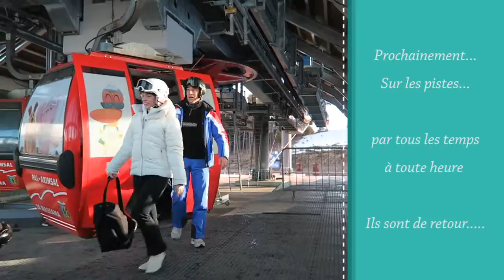Trailer 2017 Massana II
Les moniteurs pour le stage 2017 sont fin prêts... tout roule... :-D